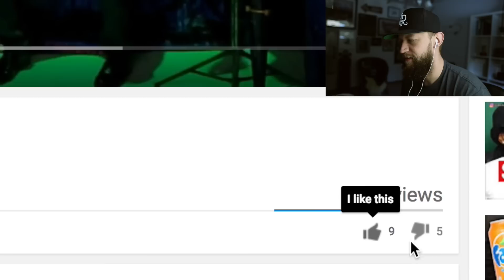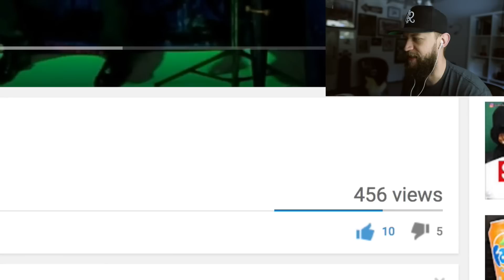REACTING TO BAD MAGIC 3 (Stage Illusions)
XD

Don't forget to hit the Notification button so you never miss a video!

What I shoot with:

5D mark iii
Lens: 24mm fixed 1.4 // 70-200mm 2.8
VLOG CAMERA : Canon G7X